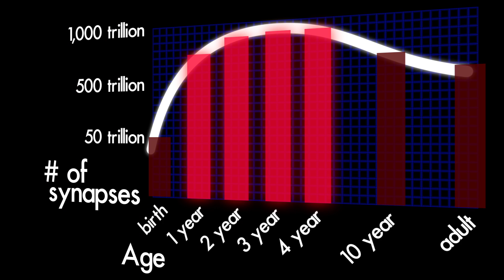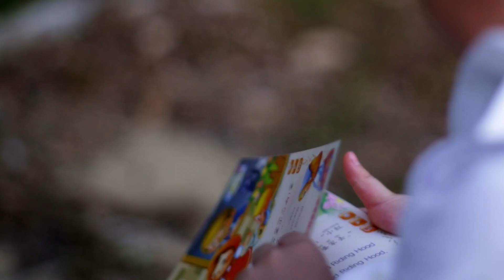Easy Tips for Happy and Smart Babies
Click the link below to find out more about the GUSTO study

Since 2009, Singapore’s major and very detailed birth cohort study – Growing Up in Singapore Towards healthy Outcomes (GUSTO), has tracked a pool of about 1,200 women throughout pregnancy, birth and the early years of their children’s lives. Its findings help provide an understanding of how parental well-being and behaviour (both during pregnancy and after birth) could affect your child’s development.

We share three tips, based on GUSTO’s research, to maximise your child’s potential for happiness and intelligence from pregnancy to early childhood.